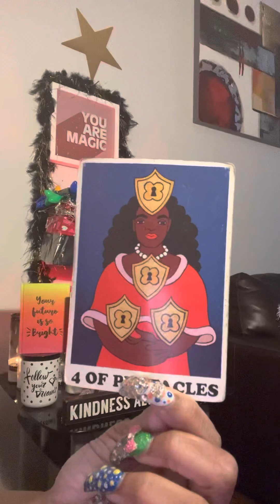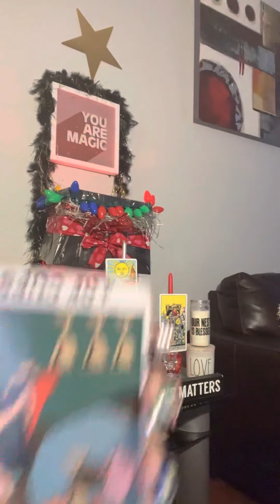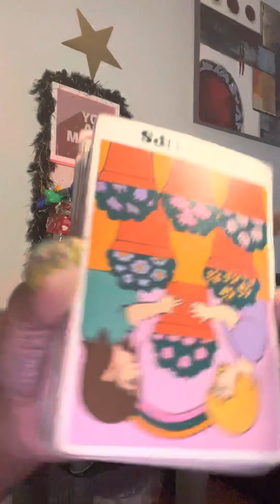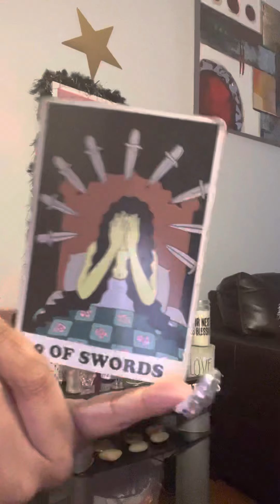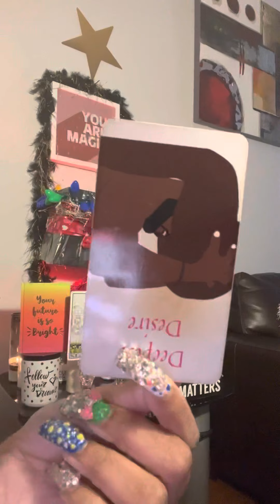A SecreT thAt caN ruiN lives‼️‼️